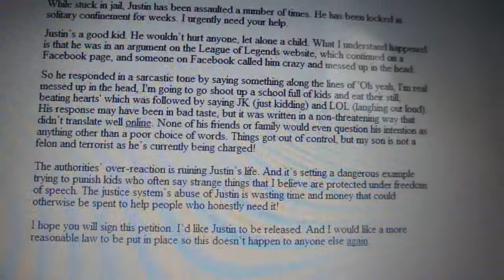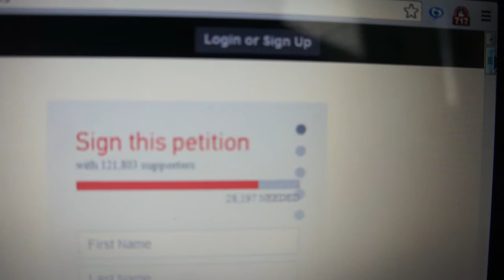Free Justin Carter